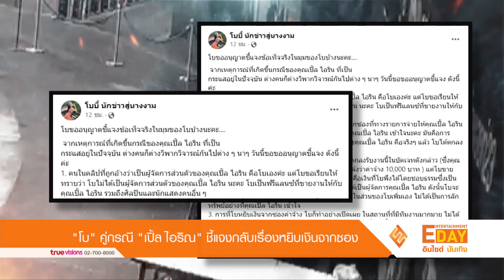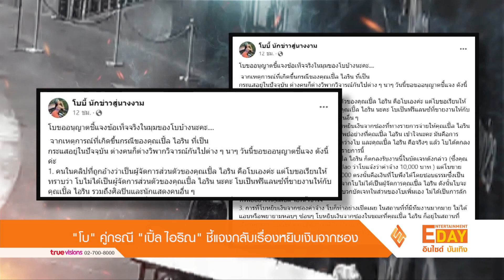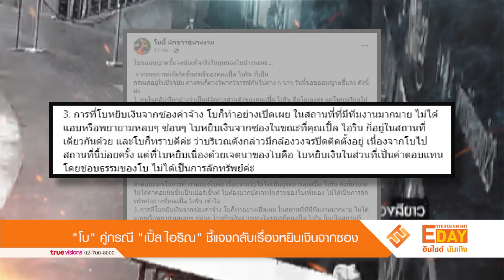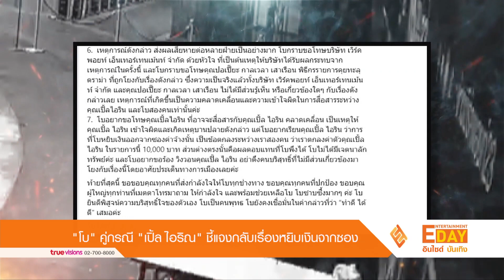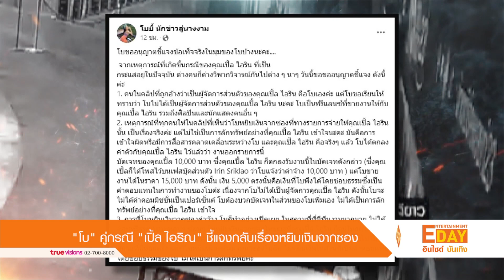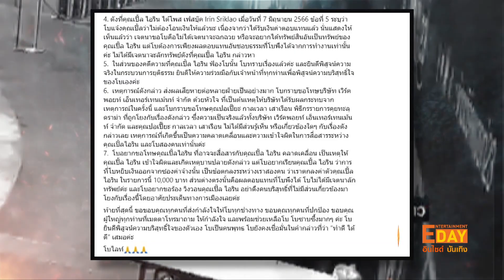“โบ” คู่กรณี “เปิ้ล ไอริณ” ชี้แจงกลับเรื่องหยิบเงินจากซอง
Entertainment Day_100666

เป็นเรื่องราวที่ทุกตนอยากหาคำตอบกับกรณีของ “เปิ้ล ไอริณ” ที่ได้แจ้งความ “โบ” คุณคนที่เป็นผู้หางานให้ และ ดันมีคลิปหยิบเงินค่าตัวในซองของ “เปิ้ล ไอริณ” ไป ล่าสุด “โบ” ได้ออกมาชี้แจงหลังถูก “เปิ้ล” แจ้งความในเฟสบุ๊ค ว่า . .  โบขออนุญาตชี้แจงข้อเท็จจริงในมุมของโบบ้างนะคะ จากเหตุการณ์ที่เกิดขึ้นกรณีของคุณเปิ้ล
ไอริน ที่เป็นกระแสอยู่ในปัจจุบัน ต่างคนก็ต่างวิพากวิจารณ์กันไปต่าง ๆ นาๆ วันนี้ขอขออนุญาตชี้แจง ดังนี้ค่ะ

1. คนในคลิปที่ถูกอ้างว่าเป็นผู้จัดการส่วนตัวของคุณเปิ้ล ไอริน คือโบเองค่ะ แต่โบขอเรียนให้ทราบว่า โบไม่ได้เป็นผู้จัดการส่วนตัวของคุณเปิ้ล ไอริน นะคะ โบเป็นฟรี

แลนซ์ที่ขายงานให้กับคุณเปิ้ล ไอริน รวมถึงศิลปินและนักแสดงคนอื่น ๆ
2. เหตุการณ์ที่ทุกคนให้ในคลิปที่เห็นว่าโบหยิบเงินจากซองที่ทางรายการจ่ายให้คุณเปิ้ล ไอริน นั้น เป็นเรื่องจริงค่ะ แต่ไม่ใช่เป็นการลักทรัพย์อย่างที่คุณเปิ้ล ไอริน เข้า
ใจนะคะ มันคือการเข้าใจผิดหรือมีการสื่อสารคลาดเคลื่อนระหว่างโบ และคุณเปิ้ล ไอริน คือจริงๆ แล้ว โบได้ตกลงค่าตัวกับคุณเปิ้ล ไอริน ไว้แล้วว่า งานออกรายการนี้
บัดเจทของคุณเปิ้ล 10,000 บาท ซึ่งคุณเปิ้ล ไอริน ก็ตกลงรับงานนี้ในบัดเจทดังกล่าว (ซึ่งคุณเปิ้ลก็ได้โพสไว้บนเฟสบุ๊คส่วนตัว Irin Sriklao ว่าโบแจ้งว่าค่าจ้าง 10,000
บาท )แต่โบขายงานได้ในราคา 15,000 บาท ดังนั้น เงิน 5,000 ตรงนั้นคือเงินที่โบพึงได้โดยชอบธรรมซึ่งเป็นค่าตอบแทนในการทำงานของโบค่ะ เนื่องจากโบไม่ได้เป็น
ผู้จัดการคุณเปิ้ล ไอริน ดังนั้นโบจะไม่ได้ค่าคอมมิชชั่นเป็นเปอร์เซ็นต์ โบต้องบวกบัดเจทในส่วนของโบเพิ่มเอง ไม่ได้เป็นการลักทรัพย์อย่างที่คุณเปิ้ล ไอริน เข้าใจ

3. การที่โบหยิบเงินจากซองค่าจ้าง โบก็ทำอย่างเปิดเผย ในสถานที่ที่มีทีมงานมากมาย ไม่ได้แอบหรือพยายามหลบๆ ซ่อนๆ โบหยิบเงินจากซองในขณะที่คุณเปิ้ล ไอริน
ก็อยู่ในสถานที่เดียวกันด้วย และโบก็ทราบดีค่ะ ว่าบริเวณดังกล่าวมีกล้องวงจรปิดติดตั้งอยู่ เนื่องจากโบไปสถานที่นี้บ่อยครั้ง แต่ที่โบหยิบเนื่องด้วยเจตนาของโบคือ โบ
หยิบเงินในส่วนที่เป็นค่าตอบแทนโดยชอบธรรมของโบ ไม่ได้เป็นการลักทรัพย์ค่ะ

4. ดังที่คุณเปิ้ล ไอริน ได้โพส เฟสบุ๊ค Irin Sriklao เมื่อวันที่ 7 มิถุนายน 2566 ข้อที่ 5 ระบุว่า โบแจ้งคุณเปิ้ลว่าไม่ต้องโอนเงินให้แล้วนะ เนื่องจากว่าได้รับเงินค่าตอบ
แทนแล้ว นั่นแสดงให้เห็นแล้วว่า เจตนาขอโบคือไม่ได้เจตนาจะฉกฉวย หรือจะอยากได้ทรัพย์สินอันเป็นทรัพย์ของคุณเปิ้ล ไอริน แต่โบต้องการเพียงผลตอบแทนอัน
ชอบธรรมที่โบพึงได้จากการทำงานเท่านั้นค่ะ ไม่ได้มีเจตนาจะลักทรัพย์ดังที่คุณเปิ้ล ไอริน กล่าวหา

5. ในส่วนของคดีความที่คุณเปิ้ล ไอริน ฟ้องโบนั้น โบทราบเรื่องแล้วค่ะ และยินดีพิสูจน์ความจริงในกระบวนการยุติธรรม ยินดีให้ความร่วมมือกับเจ้าหน้าที่ทุกท่าน
เพื่อพิสูจน์ความบริสุทธิ์ใจของโบเองค่ะ

6. เหตุการณ์ดังกล่าว ส่งผลเสียหายต่อหลายฝ่ายเป็นอย่างมาก โบกราบขอโทษบริษัท เวิร์คพอยท์ เอ็นเทอร์เทนเม้นท์ จำกัด ด้วยหัวใจ ที่เป็นต้นเหตุให้บริษัทได้รับผล
กระทบจากเหตุการณ์ในครั้งนี้ และโบกราบขอโทษ  คุณปอเปี๊ยะ กาลเวลา เสาเรือน พิธีกรรายการคุยทะลุดราม่า ที่ถูกโยงกับเรื่องดังกล่าว ซึ่งความเป็นจริงแล้วทั้งบริษัท
เวิร์คพอยท์ เอ็นเทอร์เทนเม้นท์ จำกัด และคุณปอเปี๊ยะ กาลเวลา เสาเรือน ไม่ได้มีส่วนรู้เห็น หรือเกี่ยวข้องใดๆ กับเรื่องดังกล่าวเลย เหตุการณ์ที่เกิดขึ้นเป็นความคลาด
เคลื่อนและความเข้าใจผิดในการสื่อสารระหว่างคุณเปิ้ลไอริน และโบสองคนเท่านั้นค่ะ

7. โบอยากขอโทษคุณเปิ้ลไอริน ที่อาจจะสื่อสารกับคุณเปิ้ล ไอริน คลาดเคลื่อน เป็นเหตุให้คุณเปิ้ล ไอริน เข้าใจผิดและเกิดเหตุบานปลายดังกล่าว แต่โบอยากเรียนคุณเปิ้ล
ไอริน ว่าการที่โบหยิบเงินออกจากซองค่าจ้างนั้น เป็นข้อตกลงระหว่างเราสองคน ว่าเราตกลงค่าตัวคุณเปิ้ล ไอริน ในรายการนี้ 10,000 บาท ส่วนต่างตรงนั้นคือผลตอบ
แทนที่โบพึงได้ โบไม่ได้มีเจตนาลักทรัพย์ค่ะ และโบอยากขอร้อง วิงวอนคุณเปิ้ล ไอริน อย่าดึงคนบริสุทธิ์ที่ไม่มีส่วนเกี่ยวข้องมาโยงกับเรื่องนี้โดยอาศัยประเด็นทางการ
เมืองเลยค่ะ  ท้ายที่สุดนี้ ขอขอบคุณทุกคนที่ส่งกำลังใจให้โบทุกช่องทาง ขอบคุณทุกคนที่ปกป้อง ขอบคุณผู้ใหญ่ทุกท่านที่เมตตาโทรมาถาม ให้กำลังใจ และพร้อมช่วย
เหลือโบ โบ ซาบซึ้งมากๆ ค่ะ โบยินดีพิสูจน์ความบริสุทธิ์ใจของตัวเอง โบเป็นคนพุทธ โบยังคงเชื่อมั่นในคำกล่าวที่ว่า “ทำดี ได้ดี” เสมอค่ะ